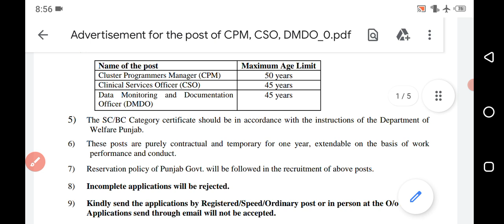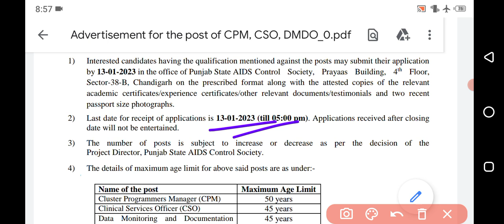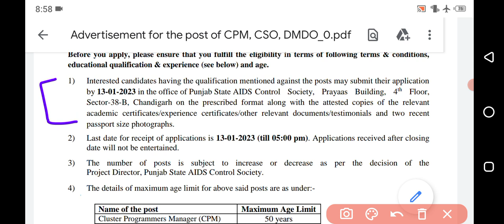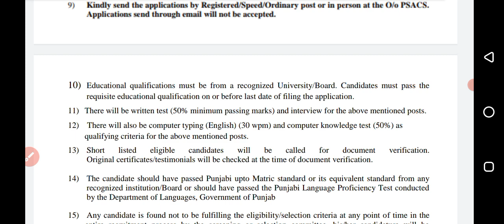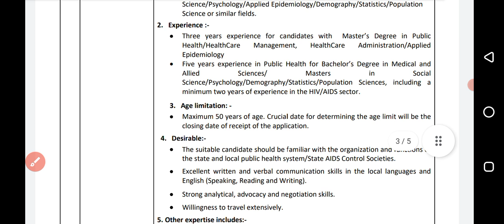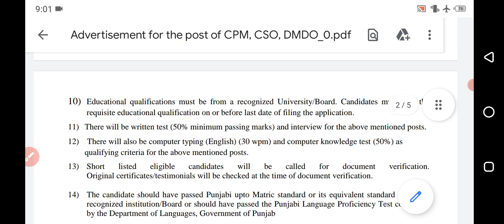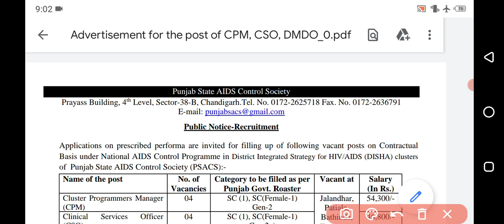AIDS CONTROL SOCIETY VACANCIES 2023 | OFFICERS POST | SALARY- 55000 | APPLY ANY GRADUATE, OR PG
Vacancy for psychology , Sociology , Social worker, Public Health/ govt jobs for psychology , govt jobs for social worker, career in psychology , career in sociology , jobs for freshers , govt jobs 2023, jobs after msw. This video is help you to join jobs & find a better career in psychology sociology social work public health job If you want to join GOVT JOBS and want to find GOVT JOBS then you must watch this video...

amazon latest jobs for freshers,latest jobs for freshers 2022,interview tips for freshers,interview advice for freshers,study for dreams,latest jobs for students,what questions should a fresher ask,why do you want this job fresher?,work from home,remote jobs from home,how should a fresher prepare for an interview,deloitte hiring process,first interview questions and answers,introduce yourself,deloitte jobs,latest job notification 2022